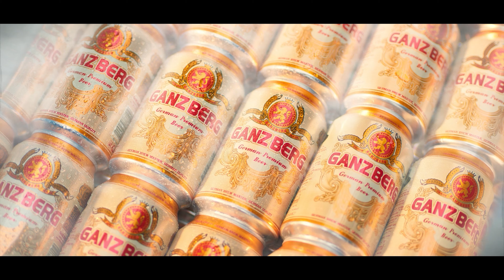ម៉ែអើយកុំថាឱ្យកូនអី - Han Record - Official Music Video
បទ ៖ ម៉ែអើយកុំថាឱ្យកូនអី
ច្រៀងដោយ ៖ Han Record
ដឹកនាំសម្តែង ៖ យ៉ាត់ ជាតិ
និពន្ធទំនុកច្រៀងនិង មេឡូឌី : រ័ត្ន តាម៉ូ
និពន្ធបទភ្លេង ៖ NORA
កាត់ត និង កែពណ៌ ៖ យ៉ាត់ ជាតិ
ថតដោយ ៖ គឿន ថារ៉ា - ទី ណូ - ទុវិឡា - រឹទ្ធ Town

🎼Cellcard: #2727#914312# 📞
🎼Metfone: *1513*52302686#📞
🎼Smart: *855*852664# 📞